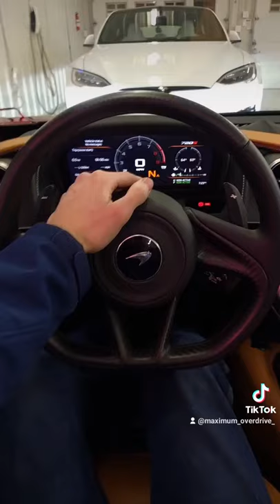What does your Horn Sound like?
Different horns of the different car?!